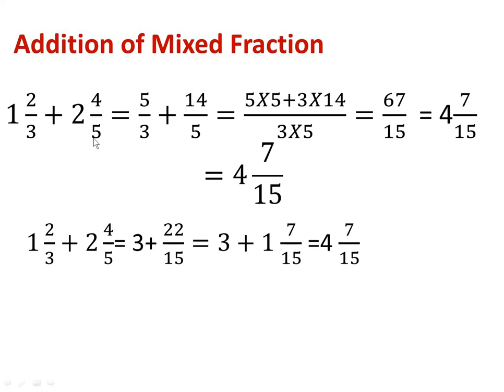fraction q14 v6